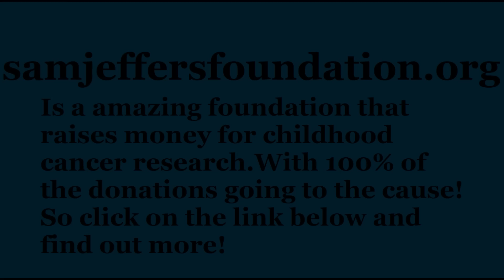The reptile community is to small to fuss with each other.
Help support Going Yooper and fight childhood cancer by picking up a T-Shirt,Hoodie or Long Sleeve Shirt @